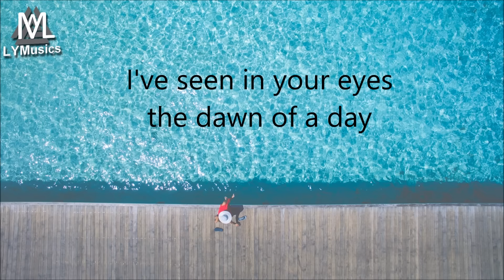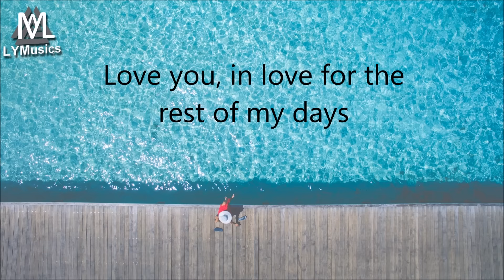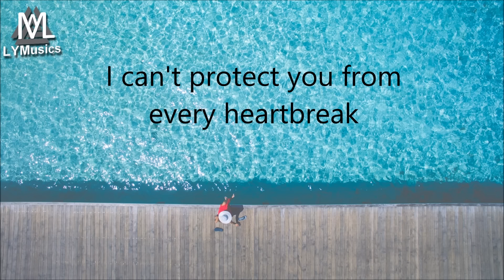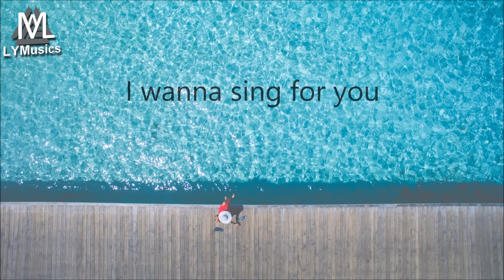Kygo - Happy Birthday (ft. John Legend) (Lyrics)